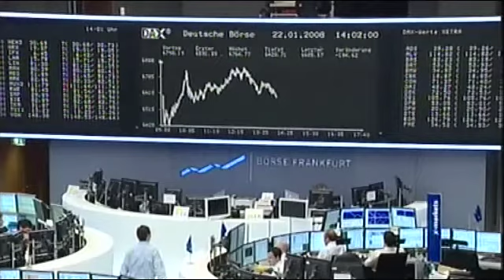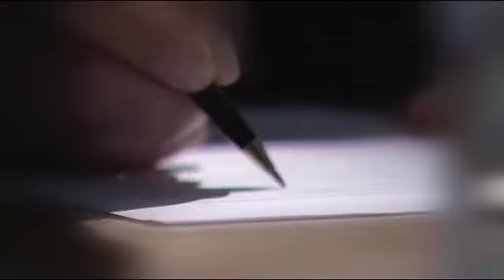06.02.2009 Managergehälter: mc-Präsident Herbert Paierl in der ORF-ZiB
Eine Gehaltsobergrenze müsste mit Maß und Ziel gesetzt werden, sonst bestehe die Gefahr, dass gute Manager vertrieben werden. "Gerade in Zeiten hohen Wellengangs ist es wichtig die richtigen Kapitäne zu haben", so Herbert Paierl.